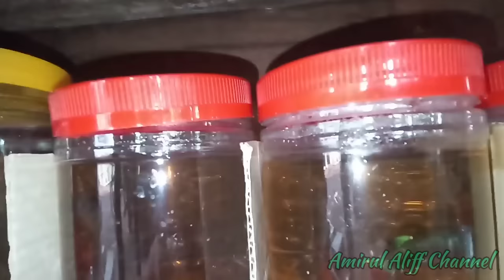EP584 Cara Lama Tangkap Ikan Laga - hobi orang kampung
assalamualaikum

orait geng dlm video kalini kami nk berkongsi pengalaman semasa zmn kanak2 dahulu iaitu menangkap ikan laga menggunakan tin susu..nak tau mcm mana caranya..jom layan dulu

enjoyyy geng 😁✌️